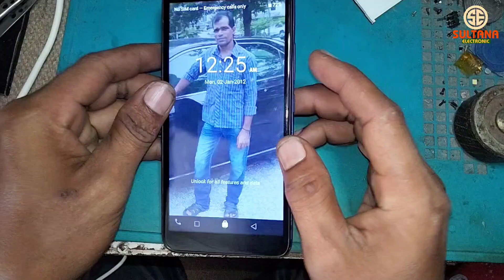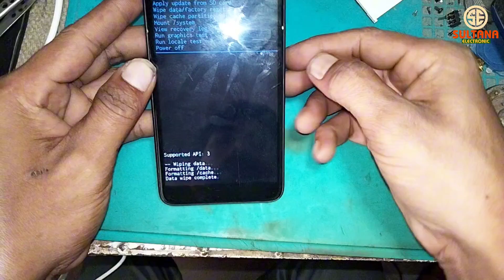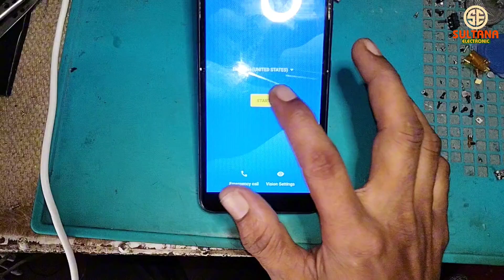Symphony I74 phone hard reset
ggshsh